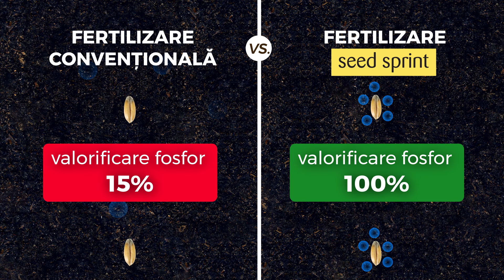Cum putem fertiliza fără pierderi grâul de toamnă? (25 kg Seed Sprint inlocuieste 75 kg DAP)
Prin fertilizare convențională, culturile agricole valorifică, în medie, 15-20% din fosforul introdus în sol, restul fixându-se în forme insolubile şi mai greu accesibile plantelor sau fiind în afara zonei de absorbție a rădăcinilor. Soluția propusă de Chemark Rom este introducerea îngrășământului starter Seed Sprint H5 în tehnologia nutriției de bază la cultura de grâu. Poți înlocui astfel o mare parte din îngrășamintele convenționale, asigurând fosfor 100% disponibil tinerelor plante. Seed Sprint contribuie la o agricultură sustenabilă, prin reducerea risipei de fertilizanți.